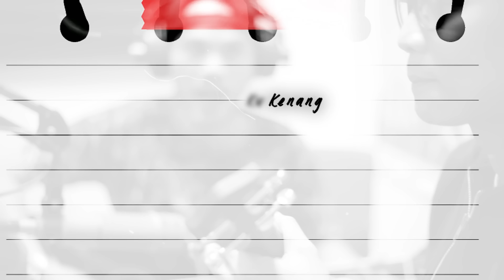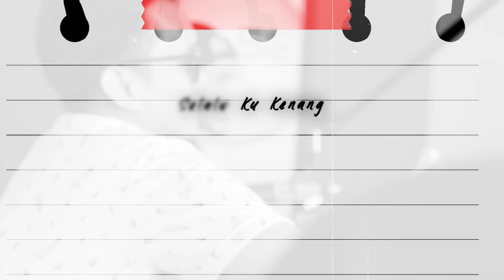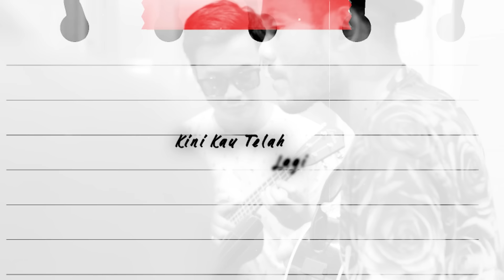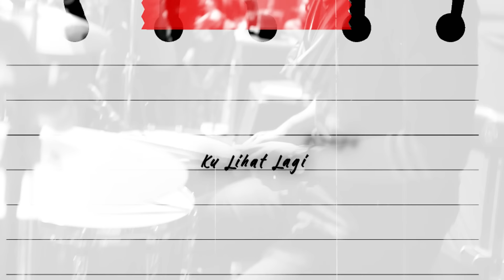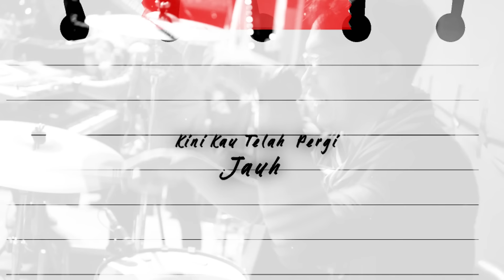Seventeen - Tanpa Pesan Terakhir | Special In Memoriam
Tanggal 17 ini bertepatan dengan tanggal berdiri dan aktifnya band asal Yogyakarta yaitu "Seventeen"

Berbagai macam prestasi yang sudah diraih seventeen di industri musik Indonesia, maka dari itu GP Records mempersembahkan video In Memoriam Spesial untuk Seventeen.
-Al Fatihah-

Lirik lagu

idup terlalu singkat untuk cerita
Tentang kau dan aku
Kau pergi tanpa pesan terakhir
Dariku yang menyertaimu
Kau selalu ku kenang

Saat kau langkahkan kakimu tuk tinggalkanku
Dan kau pergi jauh untuk selamanya
Hingga bayangmu pun tak mampu ku lihat lagi
Kini kau tlah pergi jauh untuk selamanya

Ada yang hilang dalam hari-hariku
Saat tak bersamamu
Kau selalu ku kenang dan selalu ku kenang